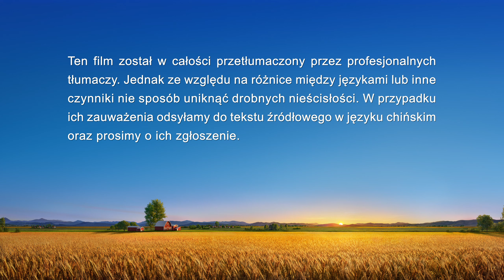Świadectwo wiary | „Teraz już umiem współpracować przy wypełnianiu obowiązków”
Bohaterka jest przywódczynią kościoła i współpracuje z inną siostrą przy różnych zadaniach. Niestety, troszczy się tylko o swoją pracę, robi wszystko dla własnej reputacji i statusu, ignorując inne zadania do tego stopnia, że lekceważy trudności, jakie napotyka współpracująca z nią siostra, która potrzebuje pomocy. Cierpi na tym praca domu Bożego. Czego bohaterka dowie się o sobie dzięki sądowi i skarceniu słowami Boga? Jaką ścieżką dojdzie do zrozumienia prawdy na temat współpracy przy wypełnianiu obowiązków? Obejrzyjcie ten film.